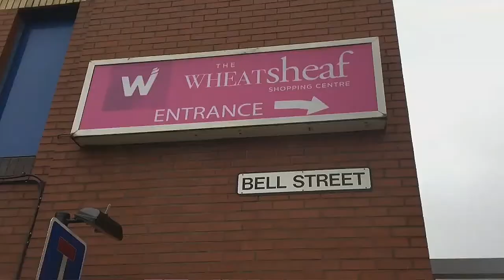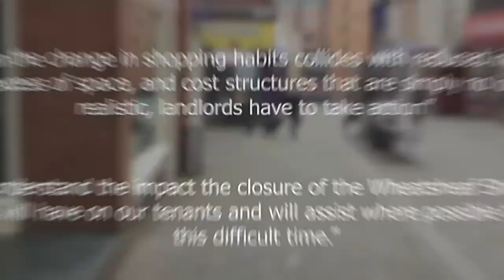WHEATSHEAF SHOPPING CENTRE PERMANENT CLOSURE - NOVEMBER 2020